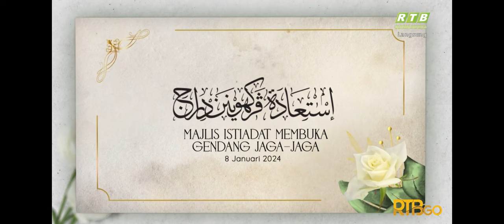Video : Istiadat Persantapan Diraja Istiadat Perkahwinan Diraja Brunei 2024 (Bahagian 1)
Majlis Istiadat sempena Istiadat Perkahwinan Diraja Brunei 2024. ALLAH PELIHARAKAN PENGANTIN DIRAJA!

Hakcipta terpelihara @ Radio Televisyen Brunej 2024

Semua penghargaan kepada Pihak Radio Televisyen Brunei yang telah menjayakan Majlis ini, peramba tidak mengambil sebarang hakmilik dari video ini.